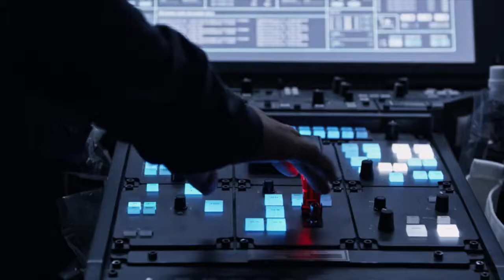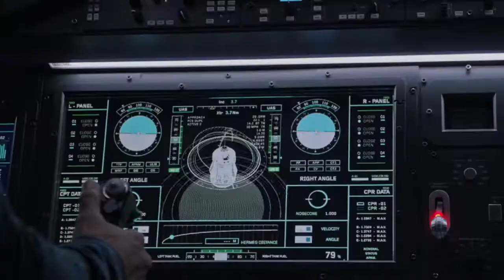The Martian Take Off Scene - Music and SFX by Alfie Moran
I recreated the music and sound effects for one of my favourite scenes from The Martian (2015)